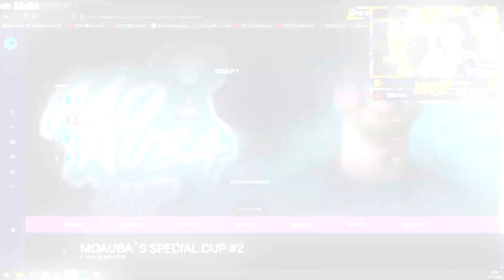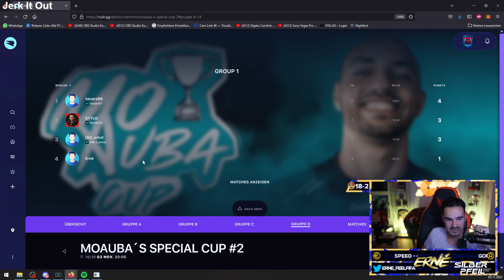FIFA 23 : ERNÉ vs UMUT 😱🔥 DER BESTE FIFA SPIELER DER WELT